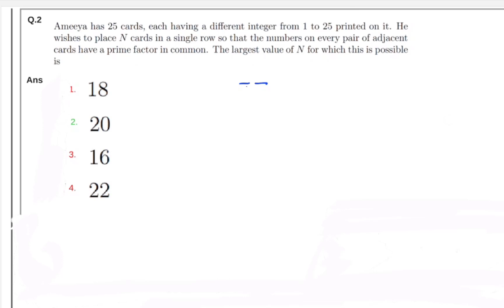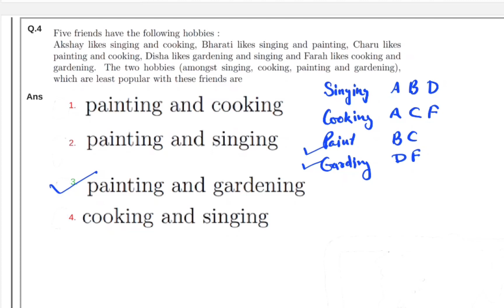NEST | 2021 NEST PAPER SOLUTION | JEE MAINS SAMPLE Questions.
NEST | 2021 NEST PAPER SOLUTION | National Entrance Screening Test
This paper consist 15 questions ,1-10 single Answer type and 11-15 multiple answer type. Some questions are really very interesting and also helpful for students preparing for IIT JEE.

You can download and purchase the solutions of all previous year papers  from the below link:-

Don't forget to press bell icon for notification about upcoming lessons.

NEST JEE,jee2020#jee maths#nest thermostat#online lectures#NESTSOLUTION#IITJEE MATHSPROBLEMS jeeadvanced jeemain mathsforNEST bestproblemsfromjee definite integration#iitjee#jeemathproblems#nesthello#iitjeemathslectures#jeemains2020#jeemain2020#jee#jeemath#integration#integrationjee#integration#jeemath#mathematics#math#calcus#nestlearningthermostat#iitmains#jeemains#tricks